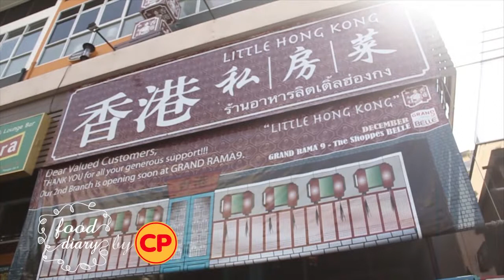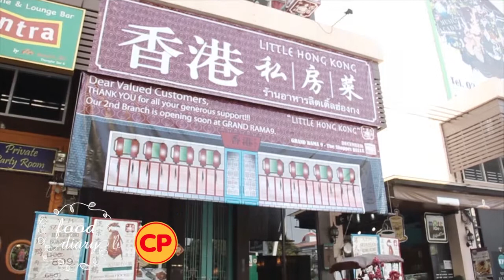Food Diary by CP:ตรุษจีน 2014 (part1/3)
ออกอากาศ เสาร์ 25 มกราคม 57
ตรุษจีนปีนี้ กิ่ง เดอะสตาร์ 5 ขอแปลงโฉมเป็นแม่นางกิ่ง อาหมวยสุดน่ารักมามอบอั่งเปาให้ท่านผู้ชมโดยพาไปรู้จักกับกฏข้อห้ามในวันตรุษจีน 10 ข้อ และพาไปลิ้มรสชาดอาหารสุดเริ่ดหรู ณ ร้านอาหารลิ้ตเติ้ลฮ่องกง อาหารเพื่อสุขภาพ เพื่อคุณผู้ชมจะได้พาคนในบ้านมาทาน และไปต่อกันที่โรงแรมแมนดาริน โอเรียลเต็ล กับห้องอาหารที่เป็นมงคลและอาหารทุกจานที่กินแล้วจะร่ำรวยเิงทองโชคดีตลอดปีกับเมนูสุดพิเศษชื่อมงคลที่ต้องใช้คนร่วมกันกินถึง 10 คน !
...และอาหมวยพลอยของเราก็มีเมนูซาลาเปาสุดน่ารักมาให้ท่านผู้ชมฝึกทำกันอีกด้วย ในช่วง Studio Kitchen by CP...
...ปิดท้ายด้วย I am idol วันนี้เราจะพาท่านผู้ชมไปรู้จักคณะเชิดสิงโต ศิลปะแขนงหนึ่งซึ่งเป็นสัญลักษณ์ที่ขาดไม่ได้ของวันตรุษจีน
 พบกับทั้งหมดนี้ได้ทางรายการ ย้ำ!!! พบกับทั้งหมดนี้ได้ในรายการ Food dairy by cp